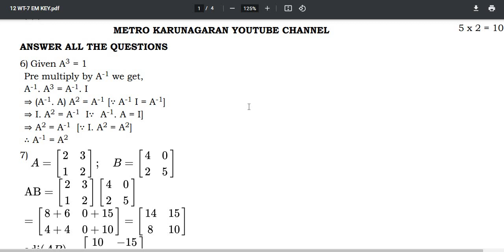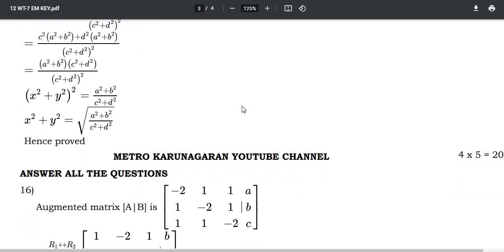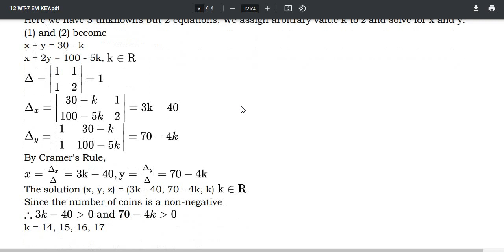12TH STD MATHS WEEKLY TEST 7 KEY RELEASED - CHECK YOUR SCORES - POST YOUR SCORE IN COMMENT BOX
KEY ENGLISH MEDIUM